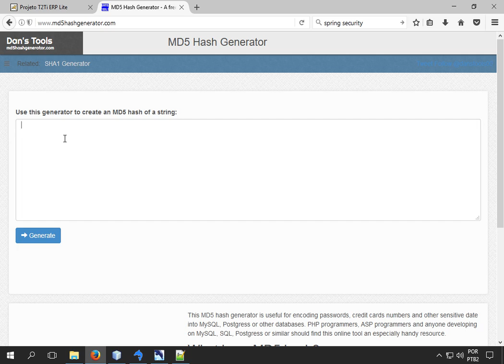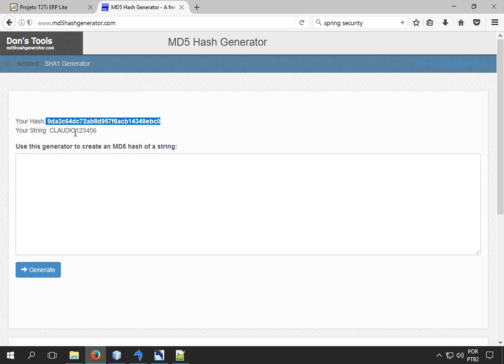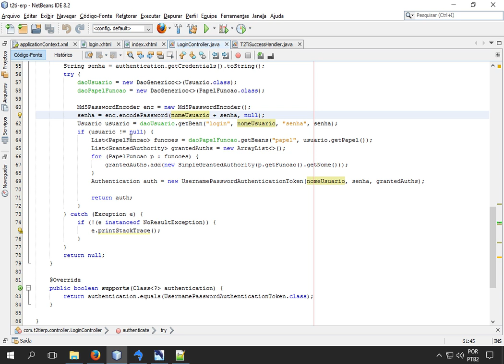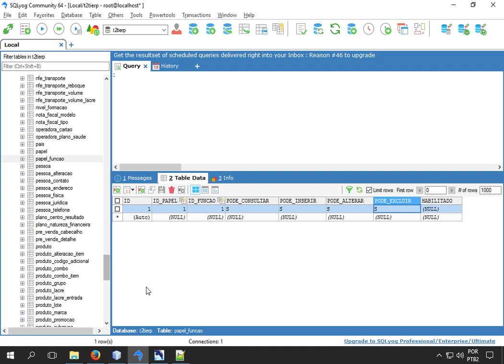T2Ti ERP Lite - Java - Infra - Video Aula 07 - Spring Security 02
T2Ti ERP Lite - Java - Infra

Video Aula 07 - Spring Security 02

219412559